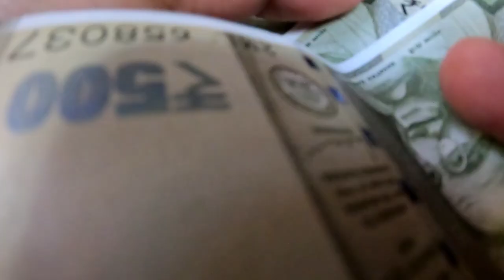Father And Daughter Love || EMOTIONAL || TCV SUJA SCHOOL || TIBETAN VLOGGER 2023 || BIR